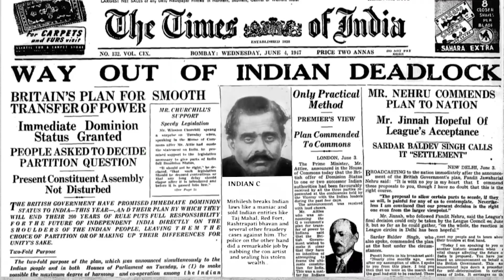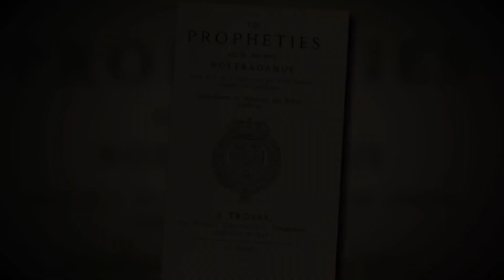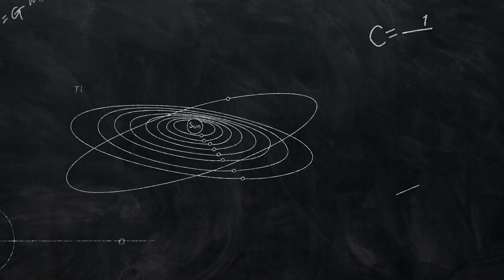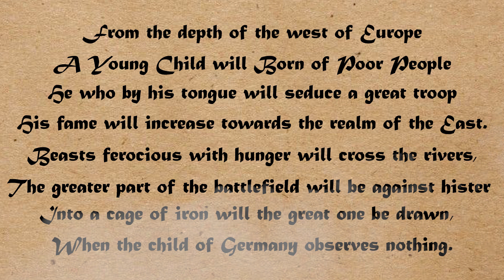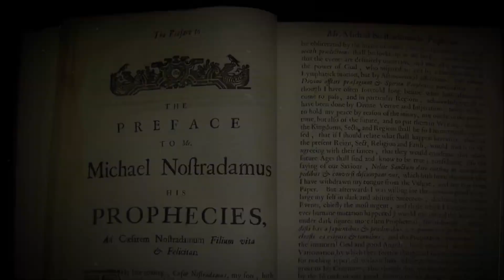ये है नास्त्रेदमस की भविष्यवाणी के सच होने की वजह | How Nostradamus Predict the Future ?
Nostradamus's Prediction Comes True, नास्त्रेदमस की भविष्यवाणी, nostradamus 2021 bhavishyavani in hindi Zombies